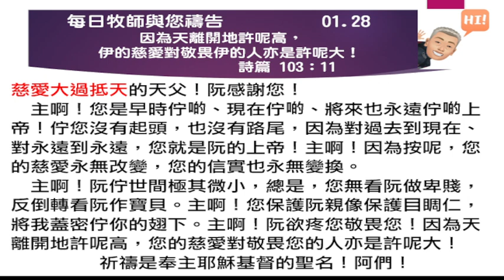2023 01 28 每日牧師與您禱告